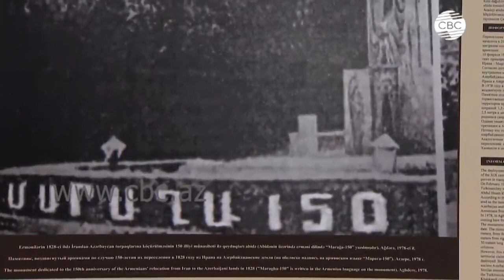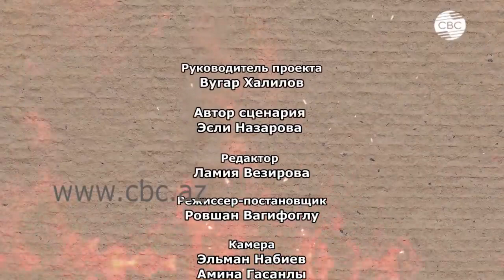Миф об «арменоидах» Марага150. Кочевники.